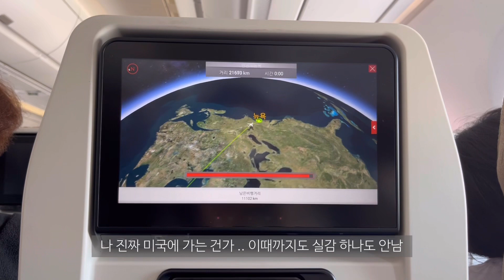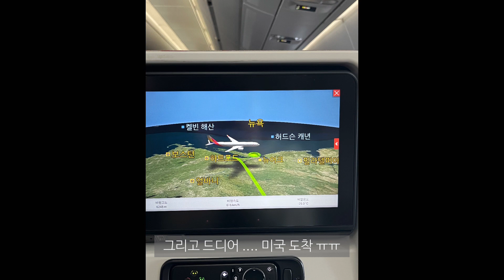🇺🇸미국인턴 Vlog | 엄빠 보고싶다..🥲